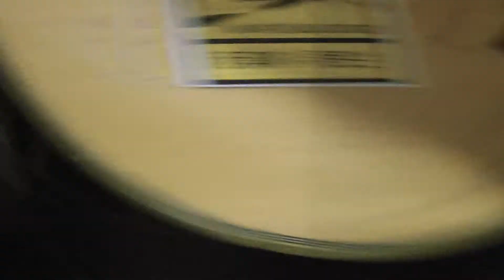b24 智偉葛格／指向性麥克風試錄 對照篇 (唱作聚家@鐵花村 2014.09.17.)